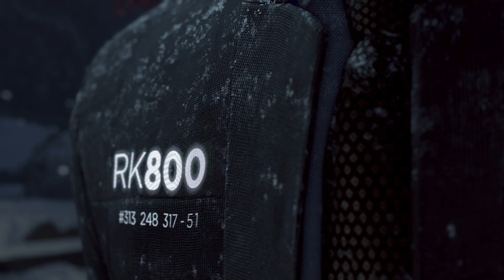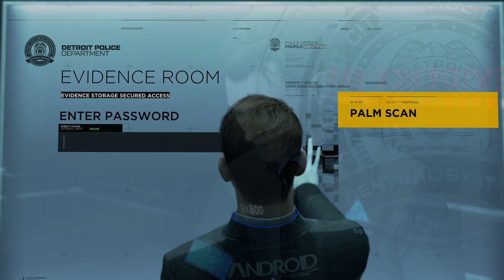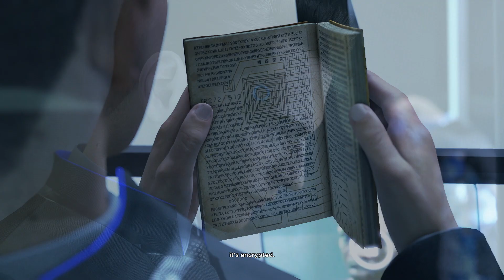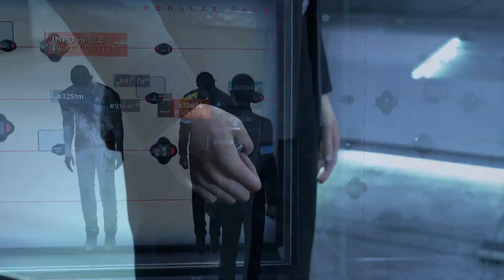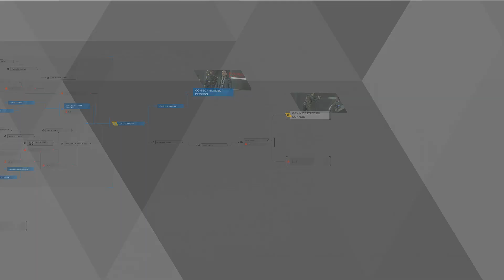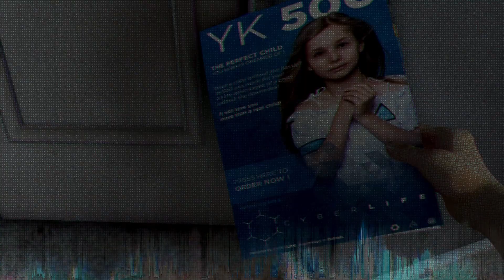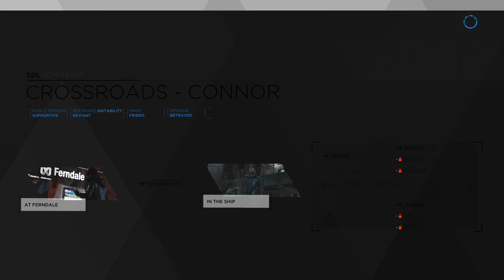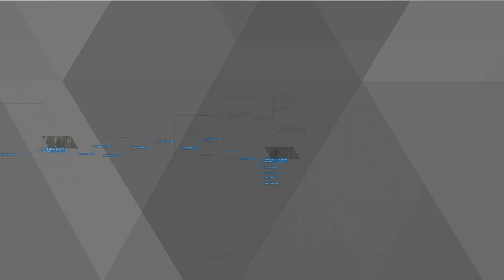Detroit: Become Human Playthrough | Part 8 - (Good Choices)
Everyone finds themselves all at the same place at the same time. It's the crossroad that's been in development for a very long time. There's only one episode left.